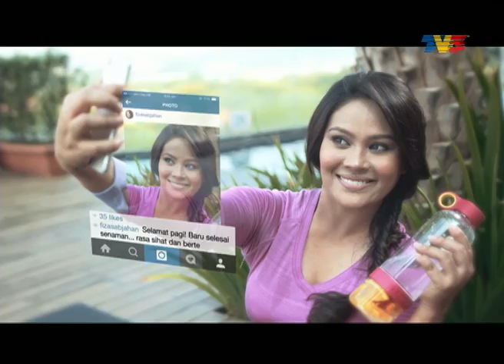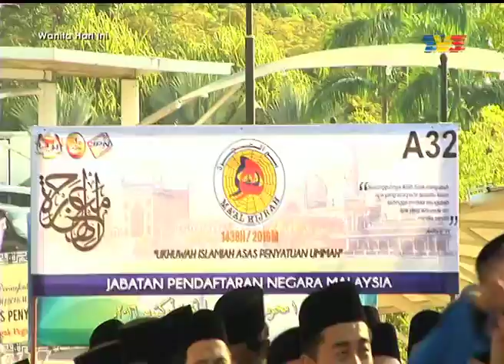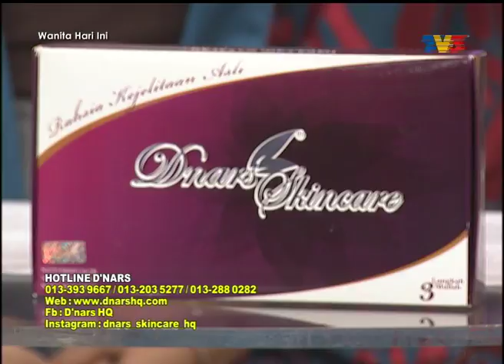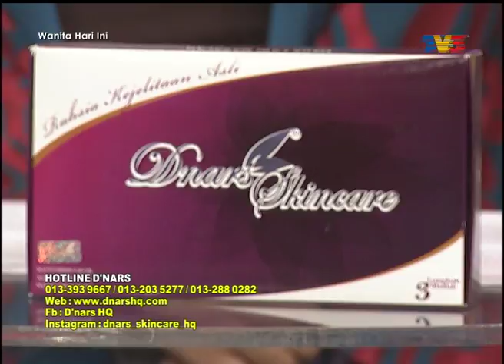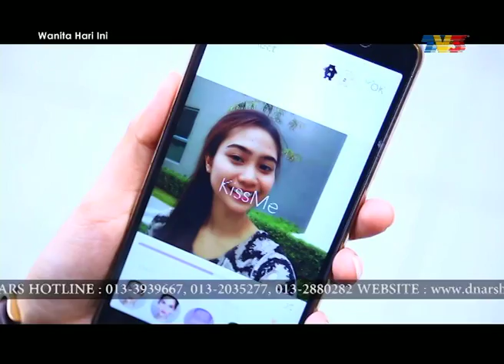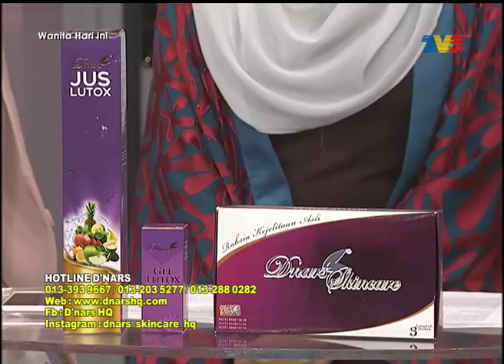Wanita Hari Ini (2016) | Episod 191